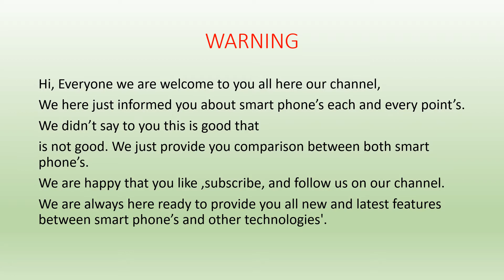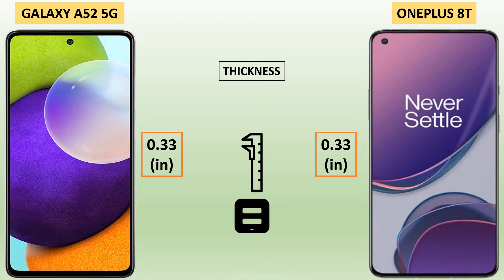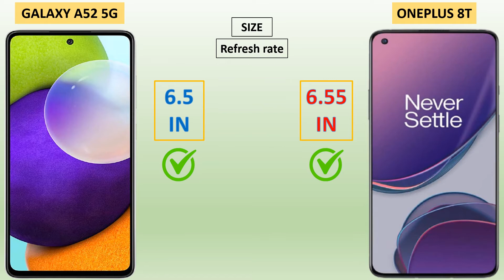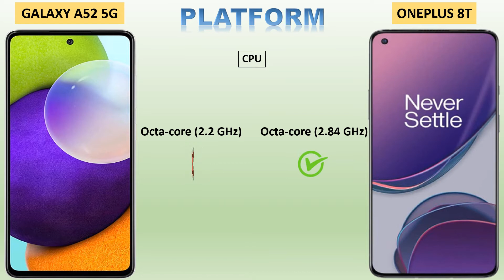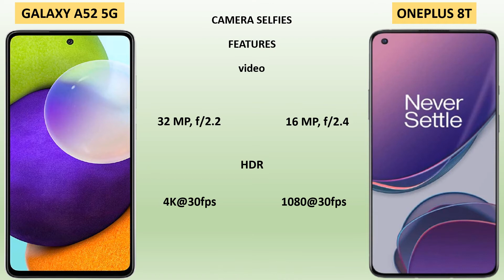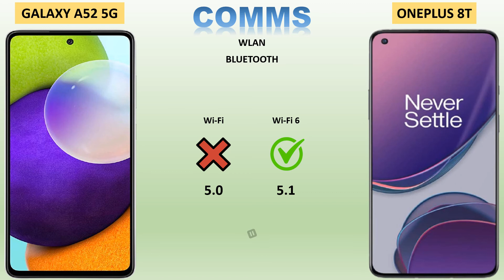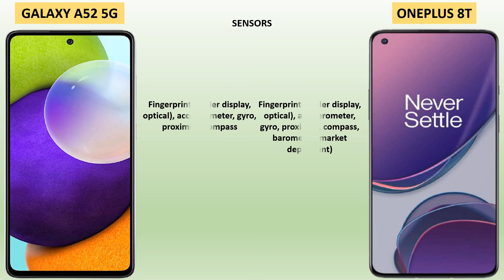SAMSUNG GALAXY A52 5G VS ONEPLUS 8T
SUPERIORNEWTECHNOLOGY